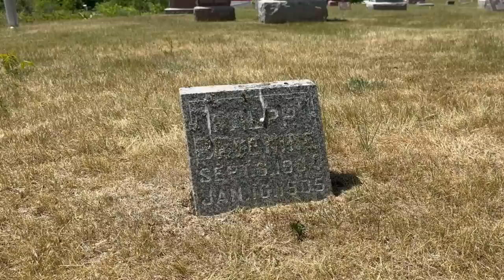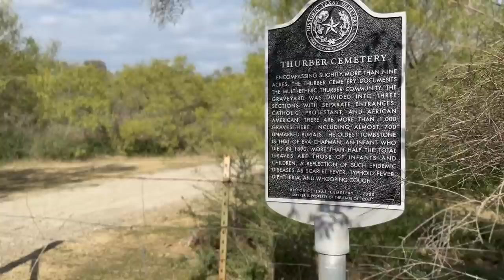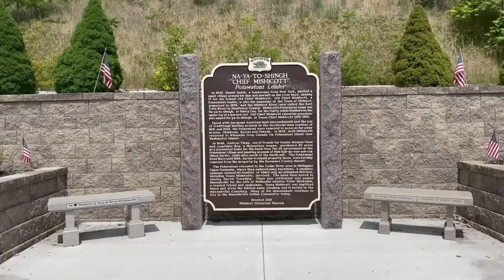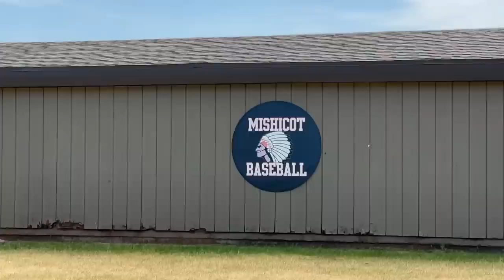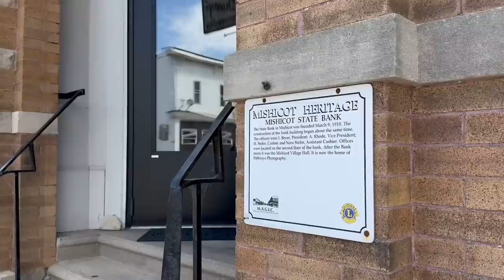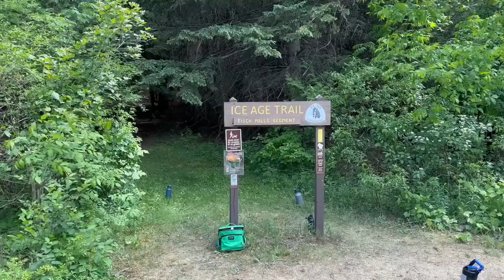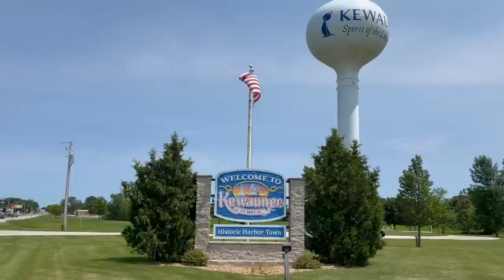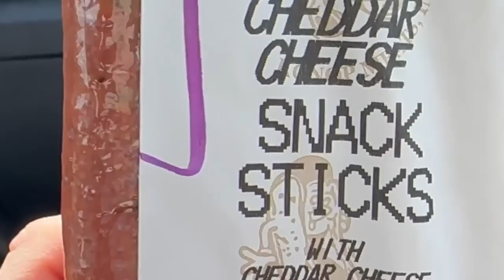DRIVING AROUND WISCONSIN what you find: Hidden Hamlets & Forgotten Places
DRIVING AROUND WISCONSIN what you find: Hidden Hamlets & Forgotten Places - Driving around Wisconsin on the backroads what do you expect to see? Cows? Fields? Rows of corn? We set out on a daytime road trip taking you around rural Wisconsin to show you some of the state's hidden hamlets, small towns, and forgotten places. Along the way we even encounter something TOTALLY UNEXEPECTED & WILD on one of the backroads!!! Find out what we discovered when you watch this episode of SightseeingSally.